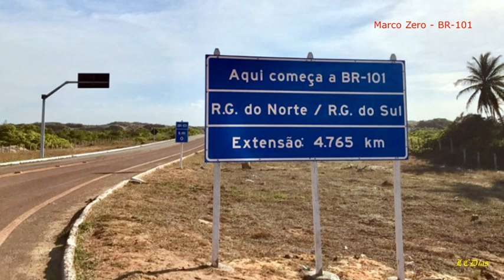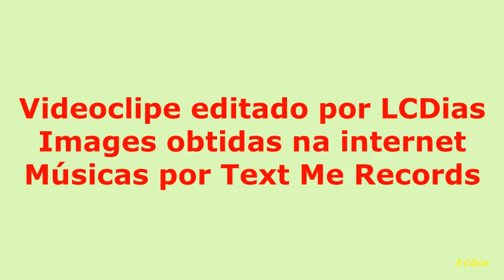São Miguel do Gostoso - Rio Grande do Norte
São Miguel do Gostoso é um município brasileiro do estado do Rio Grande do Norte. O antigo nome do município era São Miguel de Touros. Está localizado a 102 quilômetros da capital do estado, Natal. Os habitantes se chamam micaelense de touros.
A igreja de São Miguel Arcanjo é o tesouro da região. Foi construída, no século XIX, por um comerciante local, por conta da sua devoção a São Miguel Arcanjo. Curado de uma doença, dedicou a construção ao santo.
São Miguel do Gostoso, antes chamada de São Miguel de Touros, é quase que “legalmente” protegida para permanecer “isolada para sempre”. Conserva-se o clima bucólico das vilas de pescadores e a atmosfera é de reunião de amigos e familiares.
Algumas das particularidades da região incluem: preservação da cultura dos pescadores; os visitantes andam descalços e a pé; não há música alta e agito nos bares; a diversão é pegar fruta no pé das árvores; bicicleta, quadriciclo, bugre ou jegue (ou melhor, jegue-táxi) são os meios de transporte.
O clima é estável com ventos e temperatura de 28ºC.
A serenidade da região, no entanto, é pontuada pelas experiências aquáticas. É a mais célebre opção para quem curte windsurf ou prancha à vela e kitesurf.
É recomendado programar uma manhã para praticar windsurfe na Praia do Cardeiro cujas águas tranquilas do pequeno lago formado com águas da chuva reservam ótima experiência aquática.
Para os verdadeiros devotos do kitesurf, a praia Ponta de Santo Cristo continua sendo a melhor opção para a prática da atividade. Nela, os moradores e comerciantes locais fazem de tudo para seduzir os visitantes: se você é inexperiente em kitesurf, há cursos livres, com aulas práticas e teóricas, que duram de uma a dez horas.
Saiba, a seguir, por que São Miguel do Gostoso está entre os cinco melhores destinos de kitesurf: as praias da região têm água morna; Gostoso registra quase dez meses de bons ventos; os primeiros metros das praias são rasos e feitos para aprendizes; ali está o clube de kite do tricampeão mundial, Kauli Seadi; Gostoso fica, exatamente, onde há os melhores ventos, na “esquina” do Brasil, quando termina a estrada BR 101.
As praias justificam a fama de Gostoso. A mais gostosa das paisagens são as dunas. Para integrar-se ao espírito desse belo pedaço de terra, recomenda-se o passeio de cerca de duas horas até Galinhos.
Debruçado sobre as praias, o passeio proporciona magnífica vista para o cenário de areia, com dunas intercaladas por falésias e trilhas, até as águas mornas de Galinhos.
A vila Galinhos é menor que São Miguel do Gostoso. Não tem transporte público, carros, motos. Nem museu, nem centro de compras. Nadinha. Mas jegue-táxi e paredes de sal – que mais parecem neve.
A cidade deserta, à primeira vista, parece um oásis – pronto para ser admirado. Mas as dunas de sal dividem espaço com os cata-ventos gigantes do parque eólico. Por conta dos ventos fortes, é recomendado proteger os olhos e a boca.
Os rios de Galinhos - Mas não só de água e sal vive Galinhos. Sua alma e inspiração estão também nos seus rios e arredores.
O rio Aratuá, por exemplo, é o “braço” que envolve a vila de Galinhos. Ele se ramifica em pequenos riachos estreitos, por onde passam embarcações turísticas e canoas nos dias de maré baixa.
os arredores, o centro das atenções daqueles que gostam de fazer luau é a região da Duna do Capim, localizada a cerca de seis quilômetros do rio Aratuá.
Não passa em branco o rio Pisa Sal, um desdobramento do Aratuá. Um trajeto de seis quilômetros do Pisa Sal leva até a Ilha da Estiva, onde a paisagem de mangue disputa com a de vegetação do sertão: logo depois da curva do rio, o que era mangue se transforma em clima árido.
O rio Galos, por sua vez, está localizado a três quilômetros de Galinhos e pode ser explorado a pé. É, também, uma oportunidade para conhecer a vida e a rotina dos moradores e pescadores que vivem do mar.
Rindo gostoso - A ironia contida no nome não é mera coincidência. Quem vai a Gostoso volta de lá com pelo menos uma certeza: nas férias em São Miguel, dá pra rir gostoso.
Brincadeira à parte, risadas gostosas têm muita a ver com as lendas contadas na região: um morador que hospedava viajantes em sua casa era chamado “seu Gostoso”. Era ótimo contador de histórias e dono de uma risada longa e inesquecível.
O nome “Gostoso” foi, então, acrescentado a São Miguel como resultado de um plebiscito em 1993.
Mergulho na noite de Gostoso - Enquanto a agenda do dia é ocupada pelas praias e seus jatos de água que espirram nos recifes tal como um “suspiro de baleia”, as caipirinhas excêntricas são as atrações da noite. Point da cidade, a creperia Madame Chita serve caipirinhas de cajá, banana com canela e seriguela.
Se prefere ouvir música, outro local bem frequentado é o bar J. Sparrow’s, localizado na Ponta do Santo Cristo. Caldo de camarão, caldo de peixe e porções com toque gourmet são alvos de elogios de quem visita o bar.
Referência para o texto: Site Natal Praias e Prefeitura Municipal.